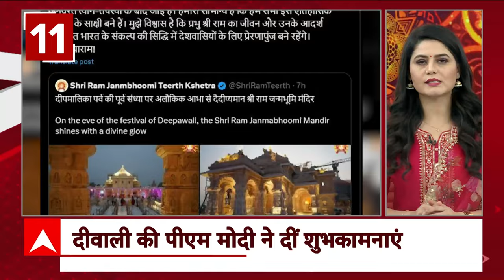PM Modi Diwali Celebration With Army : कच्छ में पीएम मोदी ने जवानों संग मनाई दिवाली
Diwali 2024: पूरे देश में आज दिवाली का त्यौहार मनाया जा रहा है. इसी कड़ी में प्रधानमंत्री नरेंद्र मोदी ने गुजरात के कच्छ में जवानों के साथ दिवाली मनाई. इस दौरान उन्होंने जवानों को मिठाई खिलाई. वो इस दौरान आर्मी की ड्रेस में नजर आए.